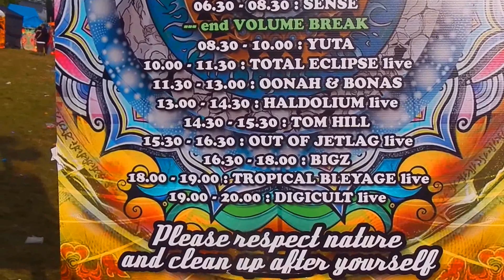Nova's Incident XIII pt13 - Morning , after sound break